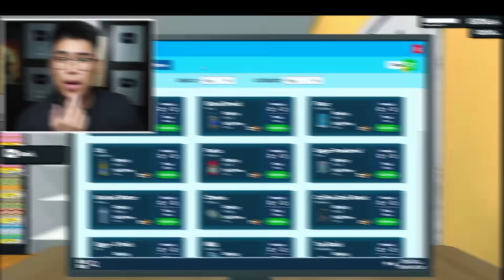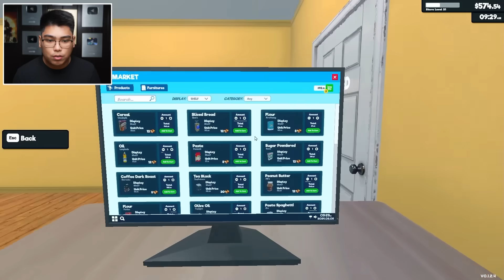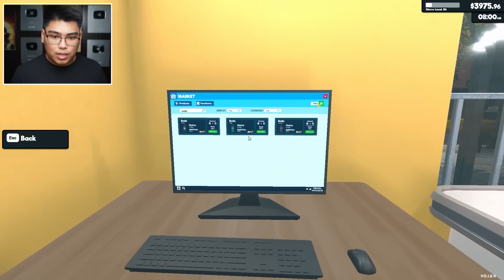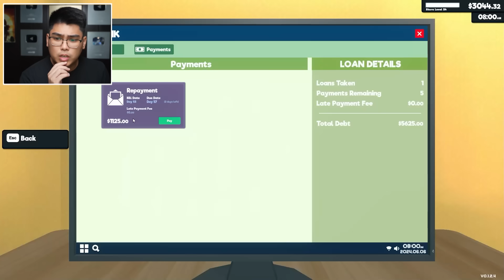Maluluge Ata Tayo Ngayon (Supermarket Simulator #3)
Grow, Expand and Conquer with your ants! Let's play The Ants: Underground Kingdom now!  Use code "ANTS2024" to get 100 draws in the game!